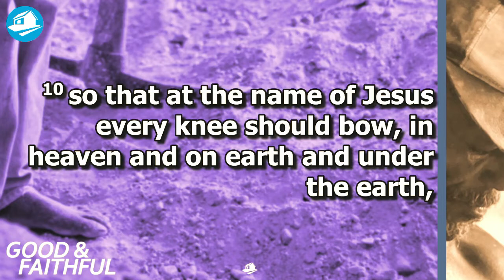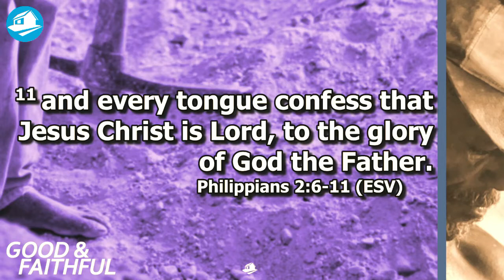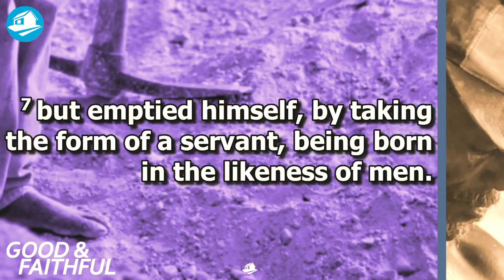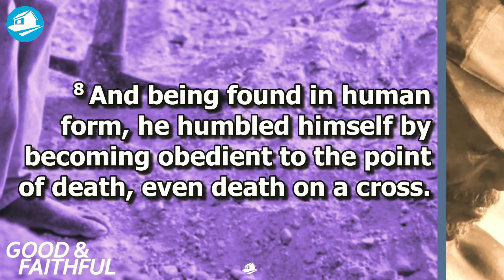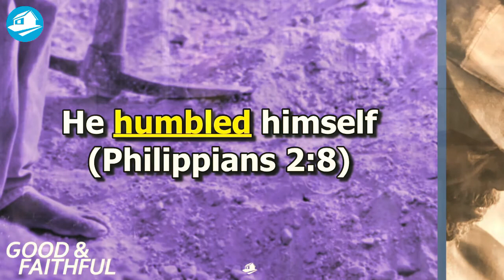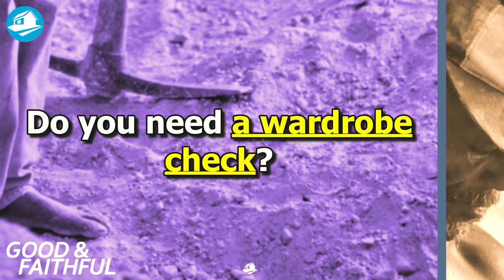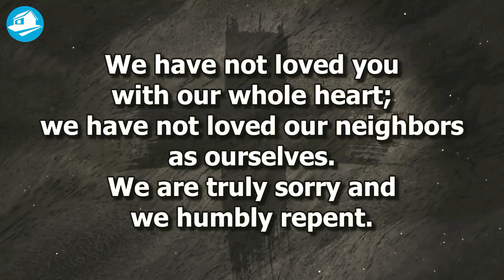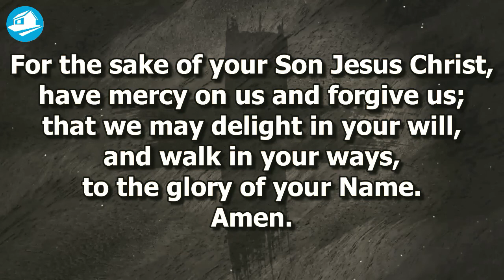What to Wear? What to Wear?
Welcome to House on the Rock Fellowship, a church caring for the Miami Valley, Ohio region. Thank you for joining us!

This week we continue our message series, Good and Faithful- seeking a heart of humility.  You can access the message notes here: